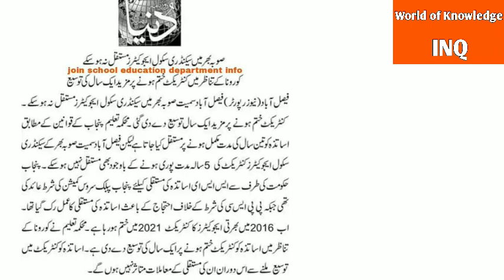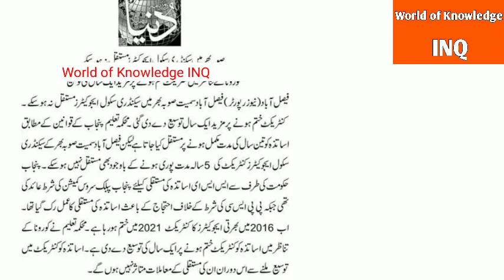Breaking News For Contract Educators||Punjab Education Department||World of Knowledge INQ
In this video,,News of Punjab Education Department ,, has been discussed for one year extension in contract period of educators.